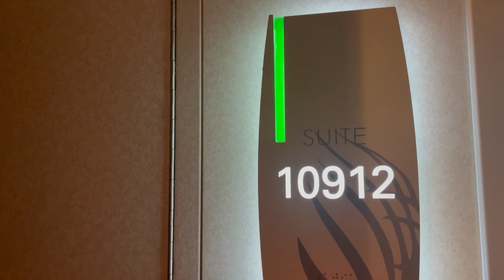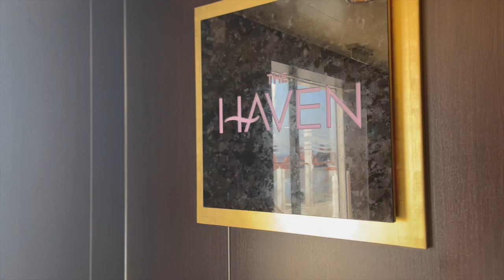INSANE Cruise Penthouse Suite! CONCIERGE Haven Norwegian Cruise FULL Tour! Getaway Ship I Best Food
Hi friends!
Come and join me on my adventure cruising the Mediterranean in the most INSANE room ever! I give you a full room and Haven concierge level tour!
xoxo,
Alex